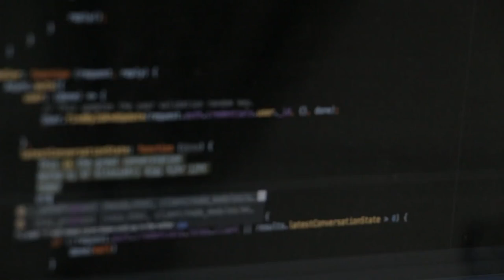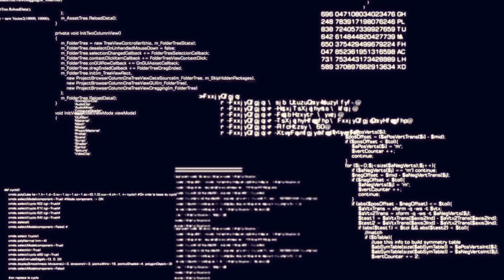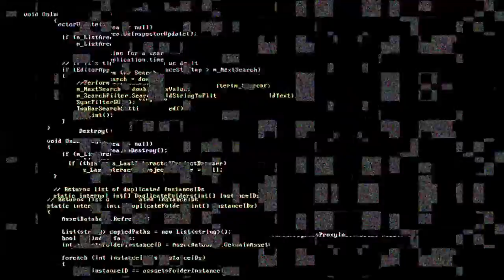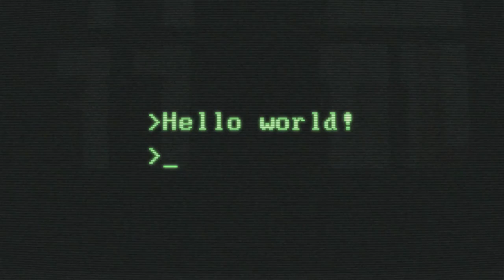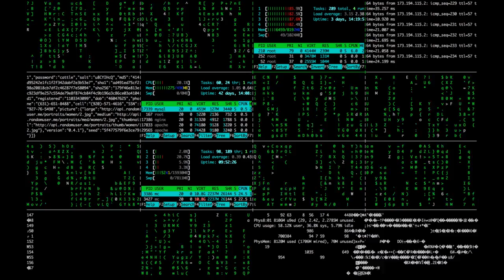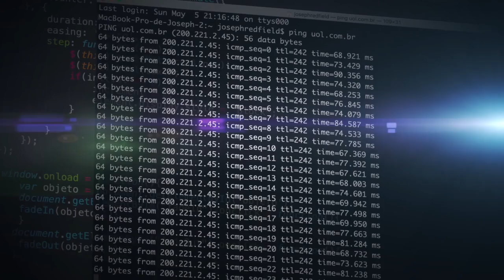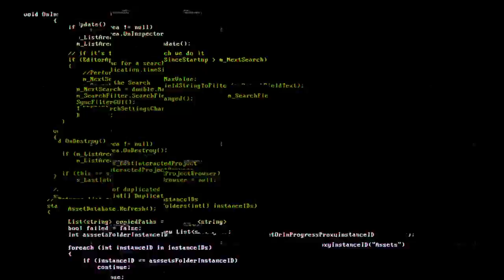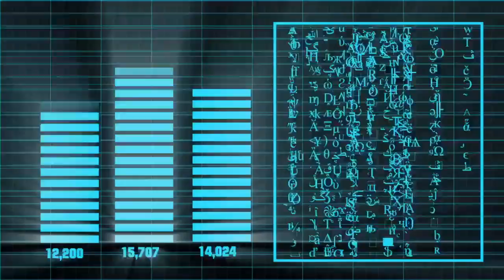Podcast: Antes de Formatear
En este podcast te doy a conocer algunos puntos que debes de considerar antes de cambiarte de Sistema Operativo.